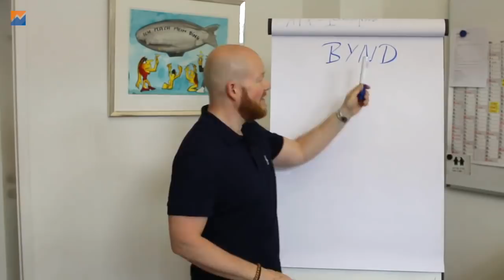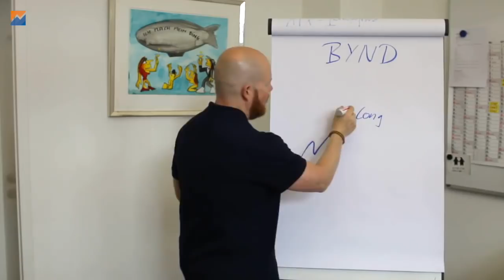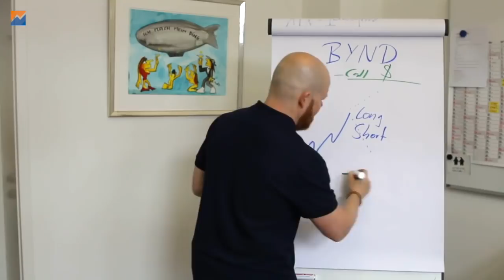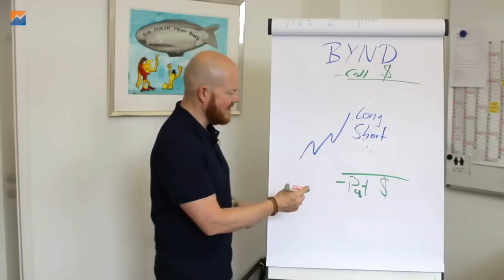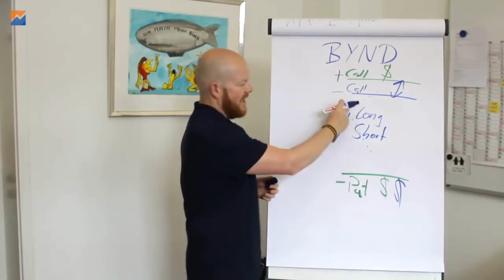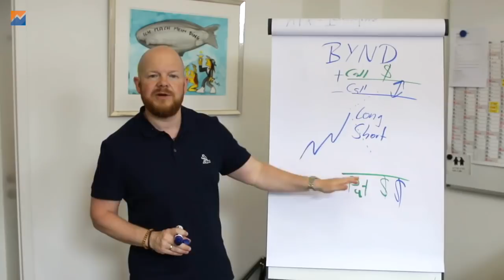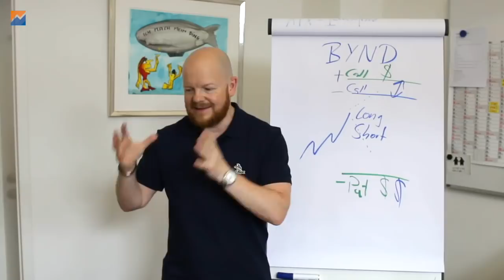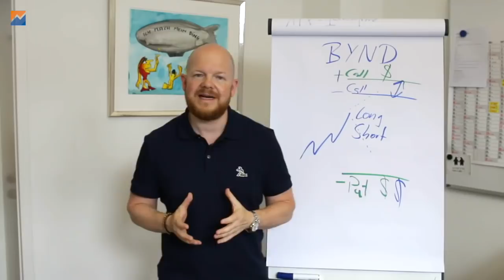Beyond Meat Aktie: Handle deine Meinung mit Hilfe von Optionen | Optionsstrategien